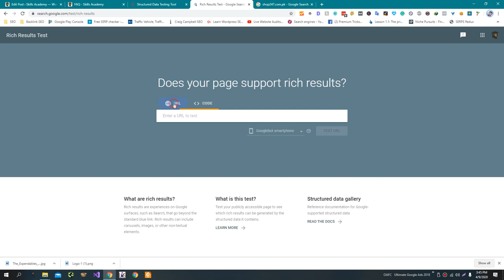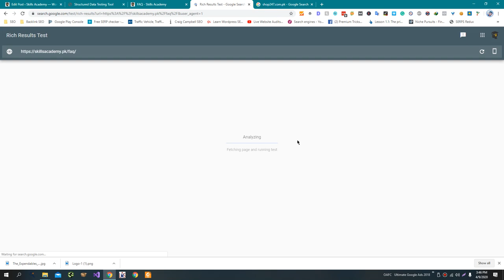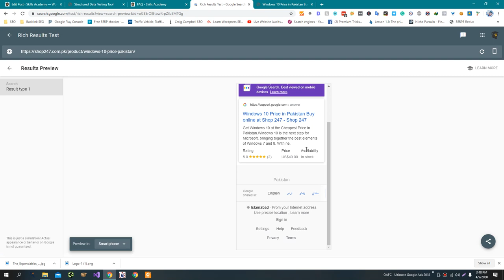What is Google Rich Results Test and Why you should use it?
Google Rich Results Test is a tool provided by Google that allows you to test if your website is eligible for rich results in Google search. Rich results are enhanced search results that include additional information and formatting, such as images, ratings, and reviews. They are designed to help users find the information they are looking for more quickly and easily.

Using the Google Rich Results Test can be helpful for several reasons:

Improve the user experience: By providing additional information and formatting in the search results, rich results can help improve the user experience by making it easier for users to find the information they are looking for.

Improve search engine rankings: Rich results can help improve your search engine rankings by attracting more clicks and increasing the amount of time users spend on your website.

This can help you troubleshoot and fix any issues to improve the performance of your website in search results.

By using the Google Rich Results Test, you can ensure that your website is eligible for rich results and improve the performance of your website in search engine results.

💥💥Vieo Chapters💥💥
00:00 Universal SEO Tool
00:48 Building Dofollow Comment Backlink
03:50 Building Dofollow Forum Backlinks
14:32 Ending

This video includes: